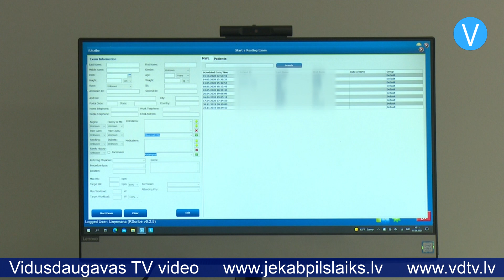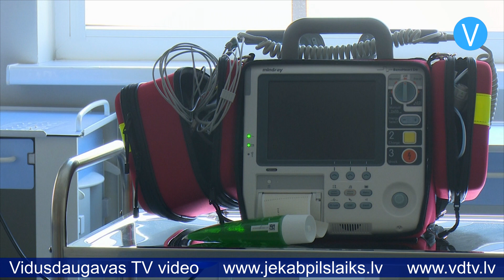Jēkabpils reģionālajā slimnīcā palielinās Covid-19 pacientu skaits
Pieaugot saslimstības līmenim ar Covid-19, Jēkabpils reģionālajā slimnīcā nonāk arvien vairāk koronavīrusa pacientu. Šobrīd slimnīcā stacionēti 35 slimnieki, no kuriem seši atrodas smagā stāvoklī reanimācijā. Covid-19 pacientiem domāto gultasvietu noslodze ir tuvu maksimumam. Problēmas ir ar reanimācijas gultām – no septiņām pieejamajām gultasvietām šobrīd aizņemtas sešas, bet ir brīži, kad brīva nav neviena vieta.

“Covid-19 Delta variants ir krietni lipīgāks, un diemžēl proporcija, kas no vidēji smago pacientu gultasvietām nonāk reanimācijas nodaļā, ir pieaugusi divas reizes, salīdzinot ar pagājušā gada datiem,” stāsta Jēkabpils reģionālās slimnīcas valdes priekšsēdētāja Margarita Meļņikova. “Katrs piektais diemžēl nonāk reanimācijas nodaļā. Pagājušajā gadā tas bija katrs desmitais.”

Slimnīcas vadītāja uzsver, ka 90 procenti no Jēkabpils slimnīcā stacionētajiem Covid-19 pacientiem ir nevakcinēti: “Turklāt reanimācijas nodaļā ir tikai nevakcinētie pacienti, arī slimības norises gaita viņiem ir krietni smagāka. Salīdzinājumā ar iepriekšējiem periodiem, pacienti kļūst arvien jaunāki, reanimācijā ir arī 50 gadīgi cilvēki, jauni cilvēki. Diemžēl statistika nav grozāma.”

Tiek meklētas iespējas palielināt reanimācijas gultasvietu skaitu, bet šo procesu apgrūtina slimnīcā notiekošie remontdarbi. Covid-19 pacientiem domāto gultasvietu skaita palielināšana ietekmēs citu pakalpojumu pieejamību. Pagaidām Jēkabpils slimnīcā visi pakalpojumi tiek nodrošināti līdzšinējā apjomā, bet, situācijai pasliktinoties, var tikt ietekmēta plānveida pakalpojumu sniegšana. Par visām izmaiņām slimnīca informē savā mājaslapā kā arī sociālajos tīklos.

Sandra Paegļkalne